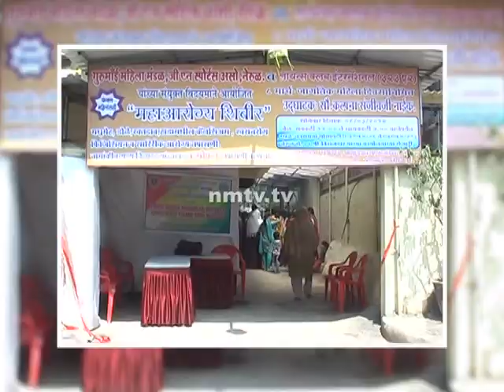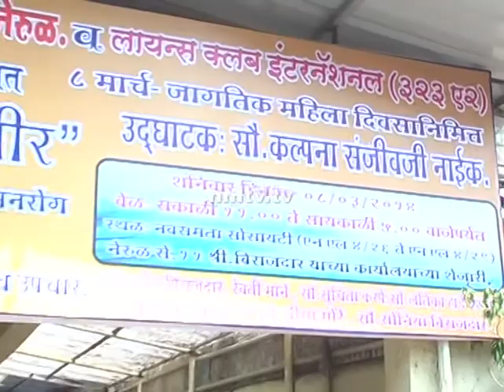MP Sanjeev Naik's wife Kalpana Naik makes first public social event